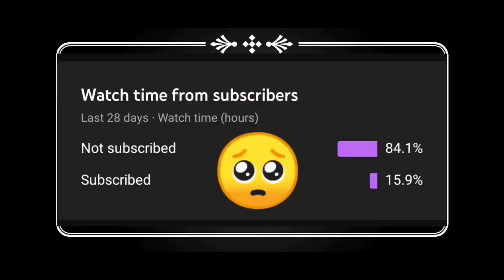(BGMI) 7sea Prince CONTROL Code And New Sensitivity code 2021ll Bgmi ll Best 4 finger claw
hello everyone today I'm giving you today @princeoriginal  Gaming control code and sensitivity code for battle ground Moblie india best 4 finger control in the world so please support me and subscribe my channel

NOTE- IF U USE MY CODE THEN GIVE ME CREDIT ON U R DESCRIPTION other way I will take action